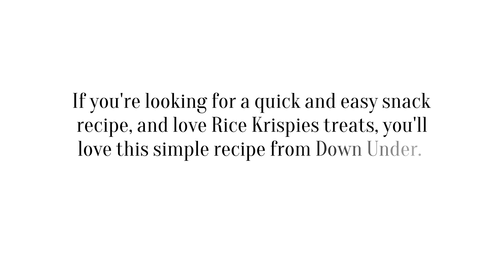Rice Bubble Slice: Easy Australian Rice Krispies Treats Recipe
Rice Bubble Slice is a delicious and simple snack recipe from Australia that resembles an American Rice Krispies treats recipe but is easier to make and utterly scrumptious with ingredients that make it a delightful snack to have on hand.